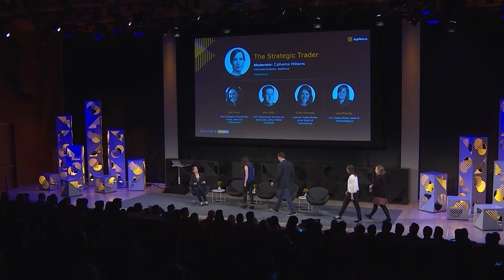The Strategic Trader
Moderator: Catherine Williams | SVP, Chief Data Scientist, AppNexus
Kat Evans | Senior Manager of Programmatic Trading, Affiperf US
Emily Kennedy | Associate Trading Director, Amnet US
Lara Koenig | U.S. Trading Director, Media IQ
Max Jaffe | SVP, Trading & Operations, [m]PLATFORM